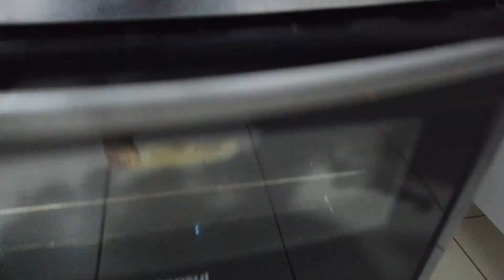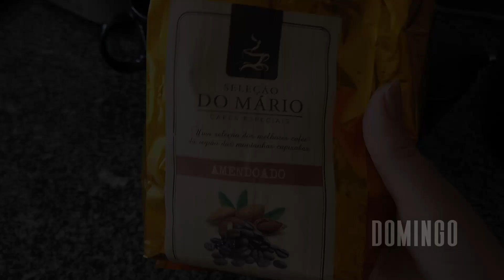Acampamento de Cura e Libertação na CN + 3 meses de saudade Pe Jonas Abib | Vlog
Gravado de 10 a 12 de Março de 2023 em Cachoeira Paulista SP.
Bastidores do Acampamento de Cura e Libertação na Canção Nova.